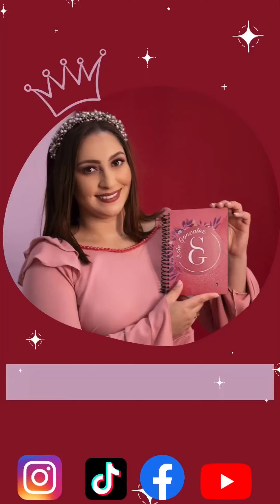Hair clips facil